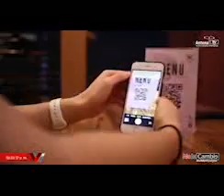Maru Campos en entrevista con Juan Enrique López en No le Cambie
Gracias Juan Enrique por invitarme a tu espacio en donde pudimos platicar acerca nuestro proyecto, este 6 de junio las cosas van a cambiar, ya hemos dado resultados y lo seguiremos haciendo en todo el estado.